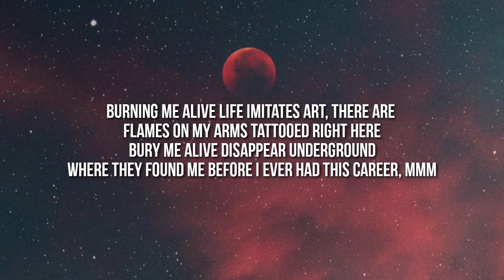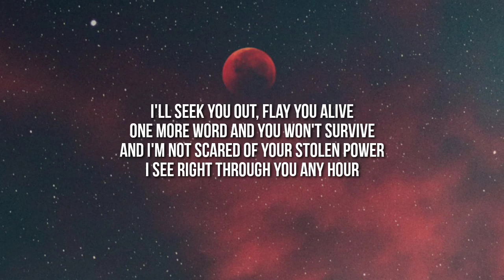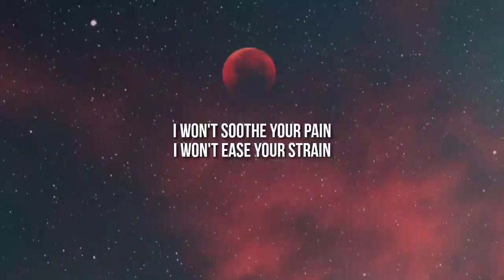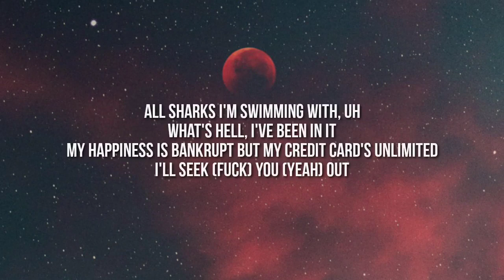SoundTribe Official - Machine Gun Kelly - Taurus (Lyrics)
Lyrics:

[Intro: Naomi Wild]
I seek you out, slay you alive
One more word and you won't survive

I didn't leave a letter on my desk saying "goodbye people"
Think I left even though I'm still here
Pressure made its way through my chest to my heart like a spark does
Fireworks on the new year
Burning me alive life imitates art
There are flames on my arms tattooed right here
Burnin' me alive disappear underground, where they found me before I ever had this career, mmm

[Chorus: Naomi Wild with Machine Gun Kelly]
And I'm not scared of your stolen power
I see right through you in the eye

I'm staring at a diamond knowing that they are forever
Even if my body isn't still around, oh, well
Seats are only full at funerals and not the weddings
The only vows I made the other person couldn't share
Know that I'm a monster like the one under the bed
Afraid of having kids, I'm scared I'll be just like my parents
These are my decisions now this course I gotta wear it
Self-inflicting these incisions, here I'm can no longer bear it, uh (Uh)

[Bridge: Naomi Wild]
I won't soothe your pain
I won't ease your strain

[Verse 3: Machine Gun Kelly with Naomi Wild]
Look, I'm sick of sitting inside of this room 'cause every thought I got's negative
I'm sick of not being able to sleep and relying only on a sedative
I'm sick of hearing another voice telling me what to do in my head again
Psychiatrist said he's imaginary but I know he's real if I said he is
Fighting with myself so I can't help that I'm competitive (Yeah)
This movie is my life but I still remain uncredited (Uh)
I don't care how big I get, I still remain unedited
I built this from the ground up, y'all just living it
Long hair, don't care I'm not trimming it (Ey)
Fuck vanity, caught up in an image made by the internet
My insanity's imminent (Uh)
All sharks I'm swimming with (Uh)
What's hell, I've been in it
My happiness is bankrupt but my credit card's unlimited (Uh)
I seek (Fuck) you (Yeah) out
Find you just to remind you, that when you're born an anomaly
Nowadays it's probably gonna be harder to find you
Don't leave the past behind you
Don't forget all of the fans who ride
Go back and open up the catalog to my first songs that rewind you
(Uh) Remember the things that drive you (Yeah)
Remember the feeling of being alone in a home as a kid every night with the struggle of having no one to cry to
Growing up and having trust issues now to everyone I say bye to
Looking up at the sky I found a destination to fly to

[Outro: Naomi Wild]
Oh-oh-oh-oh-oh
Oh-oh-oh-oh-oh